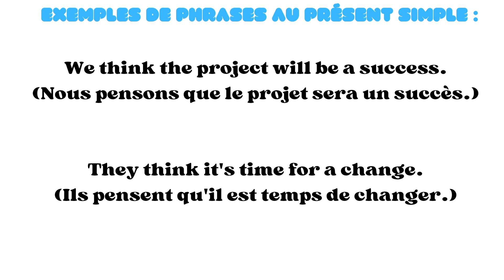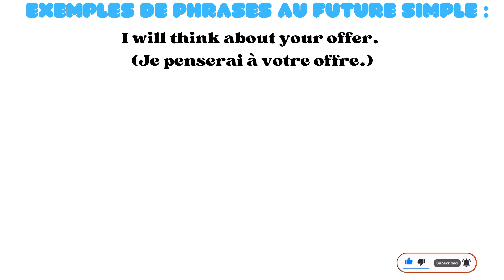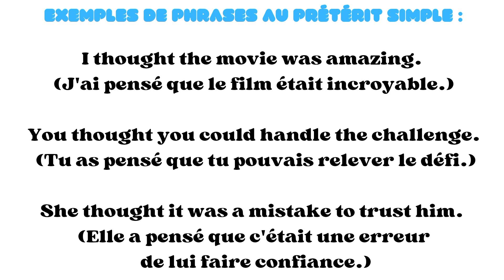Conjugaison du verbe "to think" au présent simple, au futur simple et au prétérit simple